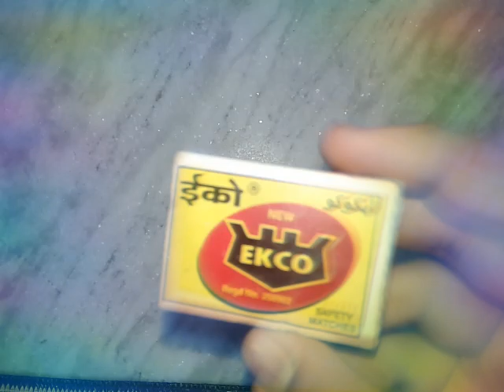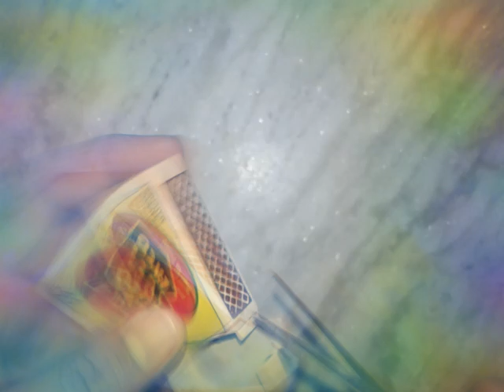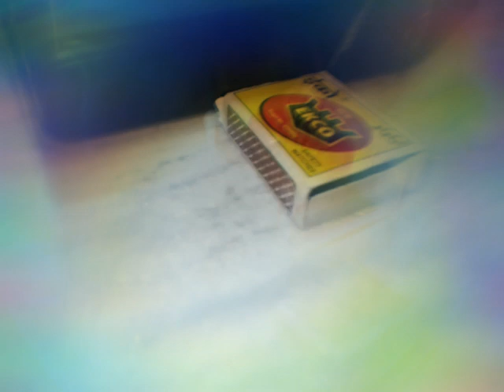How to make a mobile stand ? DIY Easy Creation || Smartphone || Very easy